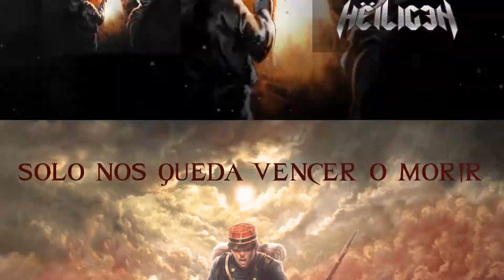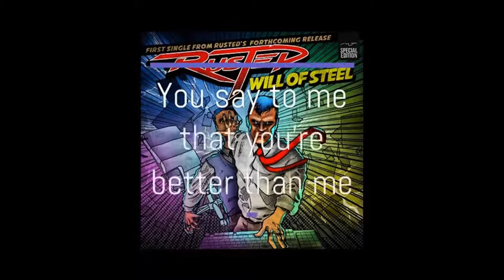Nuevos lanzamientos rock y metal - capitulo 4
Amigos, les presentamos el tercer capitulo de los nuevos lanzamientos y en estas oportunidad conoceremos lo nuevo de: